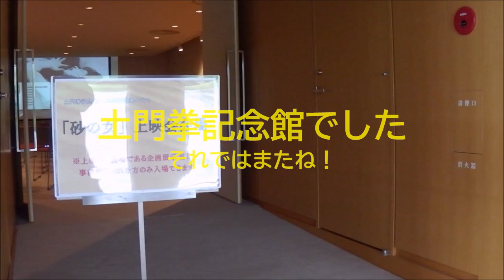土門拳記念館・アジサイと映画上映会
毎年の事ですが、土門拳記念館のアジサイを鑑賞してきました。１万本のアジサイがちょうど見頃でした。
そのあと記念館の「植田正治と土門拳 －巡りあう砂丘－」展を観てきました。

１７時からは事前に申し込んであった安部公房原作・脚色の映画「砂の女」の上映会に参加しました。監督は勅使河原宏、主演は岡田英次・岸田今日子です。

「砂の女」は酒田市浜中地区の週刊誌の記事を読んだ安部公房が小説にしたと言われています。